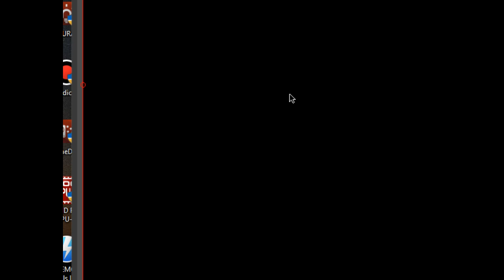Stargazer1331 Mugen: Random Battle Marathon #163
For an hour, this one was pretty good.